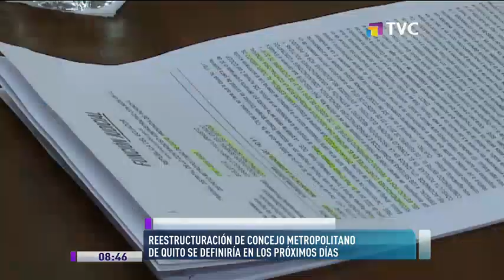Se definirá reestructuración de Concejo Metropolitano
El alcalde de Quito, Jorge Yunda, señaló que se realizará una reestructuración de las comisiones del Concejo Metropolitano en el transcurso de los próximos días.